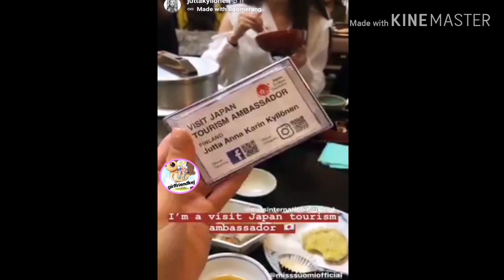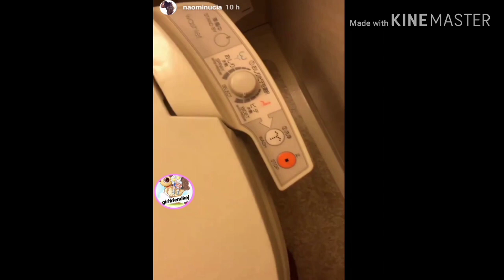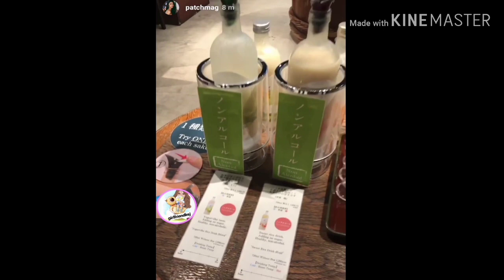Miss International 2019 | Activities 1/10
A Work-from-Home Opportunities!
If you have a range of experience in social media, web search, mobile device usage, translation or transcription experience, degrees in linguistics, and more or self-motivated and internet savvy.

these are some of the candidates sharing their activities in Miss International 2019

🎥credit to their respective IG owners